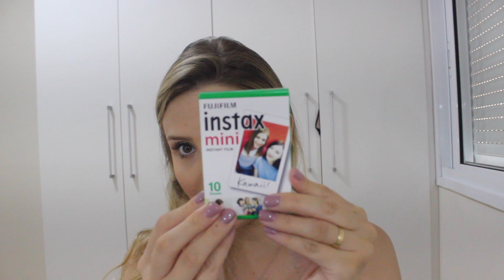COMPRINHAS E PRESENTES DE NATAL - Mafeebarbosa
O vídeo de hoje é para mostrar para vocês algumas comprinhas que fiz e alguns presentes que ganhei de Natal.